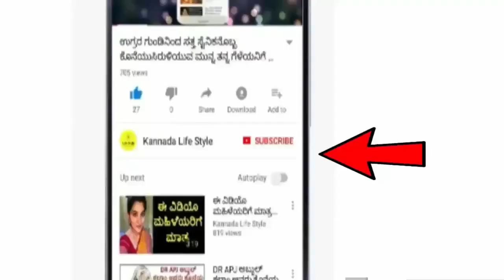Dina Bhavishya | 18 july 2022 | Rashi Bhavishya | Daily Horoscope | Today Astrology in Kannada